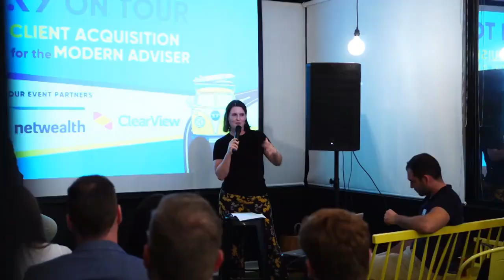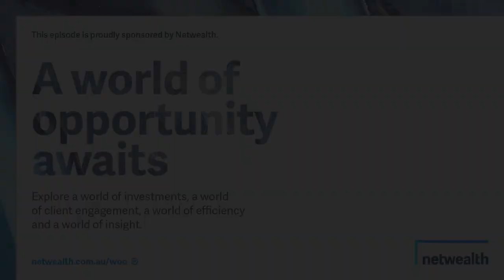#378 Jess Brady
Jess recently started a financial literacy program called The Greenhouse, and is the Co-Founder of Ladies Talk Money. She and Clayton talk about the changes she's made in her life in the past year, and her journey to becoming a financial educator.